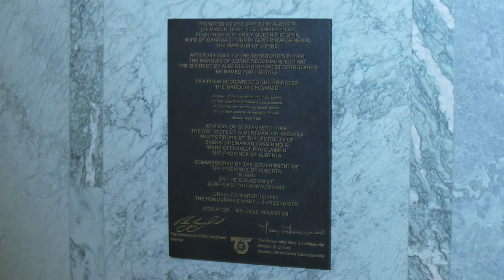2. Princess Louise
2. Princess Louise